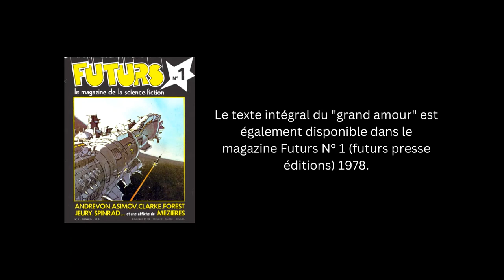"Le Grand Amour" Une nouvelle de Isaac Asimov - Livre audio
L'Amour, avec un grand A...
Isaac Asimov figure parmi les grands de la Science-fiction moderne. Le créateur de "Fondation" savait aussi s'ateler à des textes et des sujets en apparence plus légers. Sa nouvelle "le grand amour" aurait pu passer inapperçu si sa trame et les enjeux qu'elle décrit n'avaient pas annoncé ce qui se produit déjà. Une Intelligence artificielle qui fait sienne les émotions humaines, l'Humain subordonnant ses désirs aux volontés d'une machine, la manipulation et l'amour converti en données.
Et si Isaac Asimov avait raison ?

Texte : "Le grand amour" de Isaac Asimov
Lecture, interprétation et réalisation sonore : Eric Hansen
Série (playlist) : "Histoires racontées à mon chat"

Je suis un amateur passionné et je partage ma passion avec vous.Pour en savoir plus

❗ Cette piste est publiée à titre gratuit sous Creative Commons Attribution, ce qui signifie que vous pouvez l'utiliser dans vos projets (y compris les projets commerciaux) tant que vous me créditez.

Format d'attribution : "Le grand amour" Une narration de Eric Hansen - publiée sous CC-BY 4.0.

Le crédit ci-dessus doit apparaître dans la description de votre vidéo. Il vous suffit de suivre ces instructions rapides :